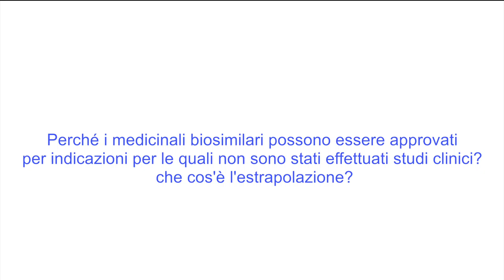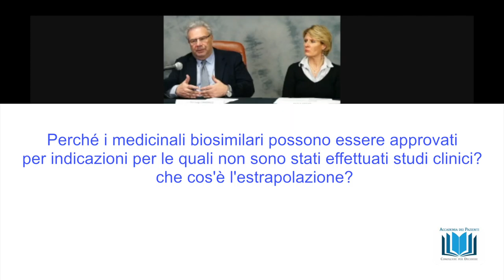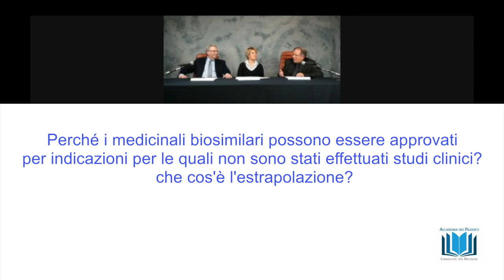16 Perché i medicinali biosimilari possono essere approvati per indicazioni per le quali non sono s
Perché i medicinali biosimilari possono essere approvati per indicazioni per le quali non sono stati effettuati studi clinici? che cos'è l'estrapolazione?
webinar "I farmaci biosimilari" rispondono alle domande il prof. Pier Luigi Canonico e il prof.